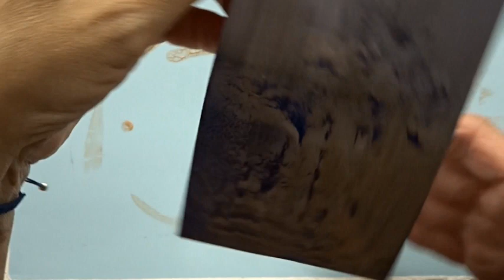Crackle medium action testen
Dag lieve kijkers . Vandaag test ik het crackle medium van bij action. Dit moest langer drogen dan verwacht hahahahaha ik had beter eerst de gebruiksaanwijzing gelezen .Het is een knoeiboel geworden ...Morgen ga ik het opnieuw proberen , maar dan eerst alles beter laten drogen . Ik wens jullie alvast veel kijkplezier hahaaha Ik moest er zelf mee lachen .Ik dacht eerst dit filmpje niet te posten , maar nu zien jullie dat het bij mij ook enorm fout kan gaan .Groetjes van Tinne Niets in deze video is gesponsord , alles zelf gekocht